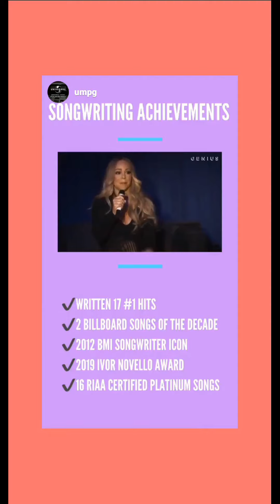Mariah Carey | Instagram Stories | November 28 - December 16, 2019